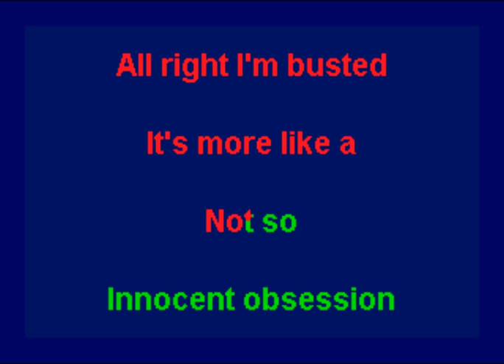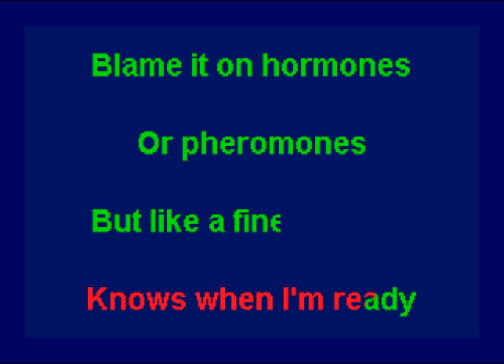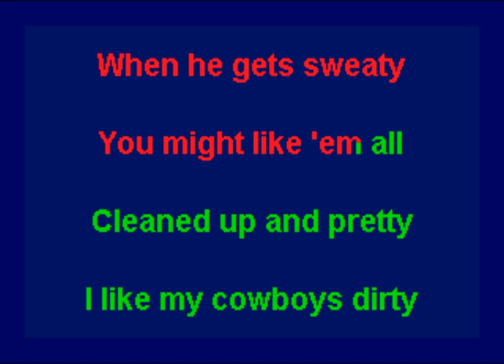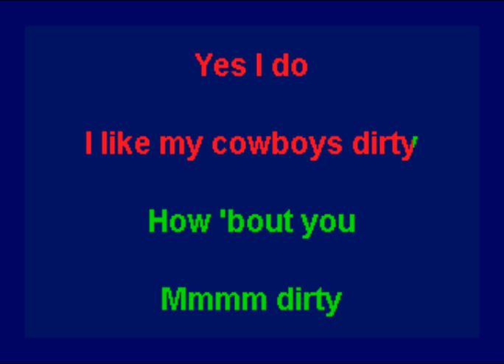Bridgette Tatum - (I Like My) Cowboys Dirty (Karaoke)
This is the karaoke version of "(I Like My) Cowboys Dirty by Bridgette Tatum. This song was released in 2010 and included on her self-titled EP "Bridgette Tatum".